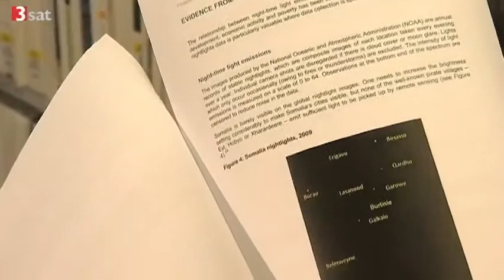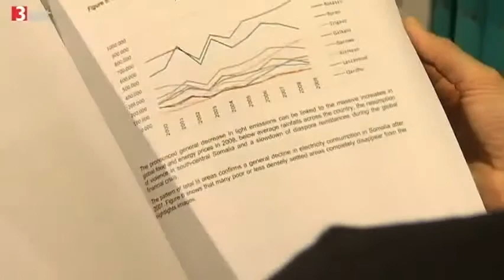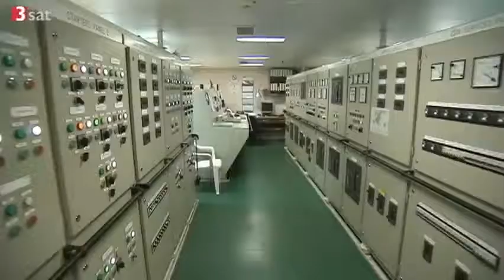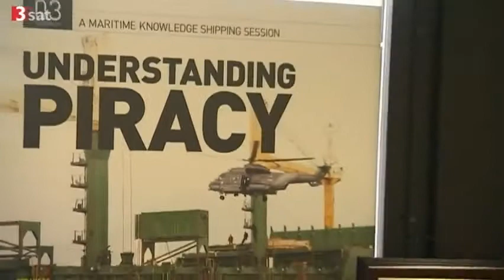Die Piraten sind wieder da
Hurra, die Piraten sind wieder da. Na ja. Die heutigen Piraten kann man ja wohl kaum als Gefahr betarchten. Die damaligen Piraten hatten wenigsten richtige Schiffe.